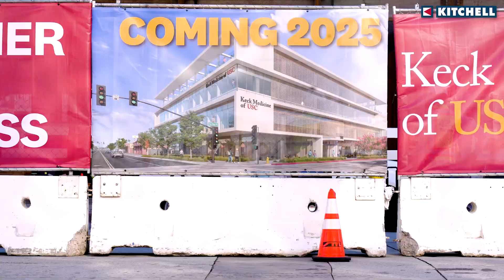USC Keck Medicine Office Building - Topping Out Ceremony